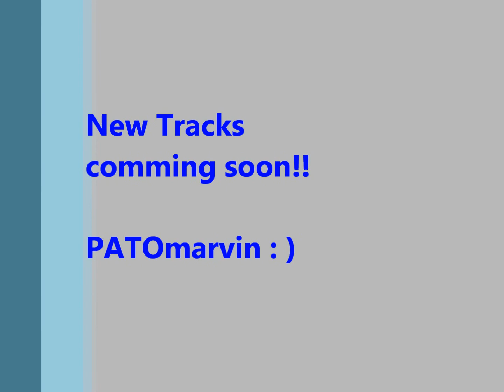Dimitri Vegas & Like Mike, Riggi & Piros - Wakanda Carousel (PATOmarvin Bootleg Mashup)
My own mix!! NOT A COPY YOUTUBE!! ; )